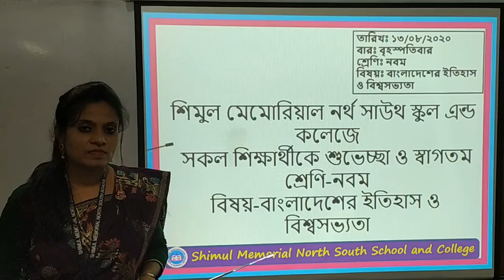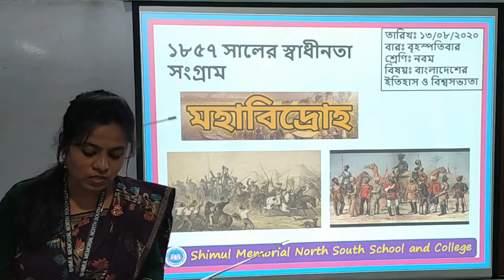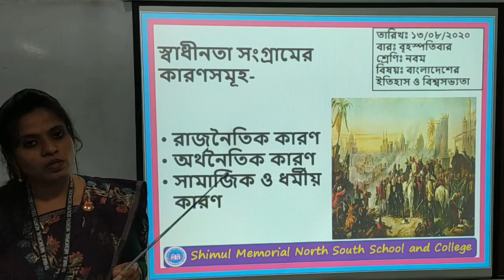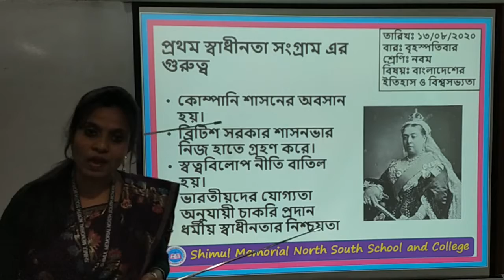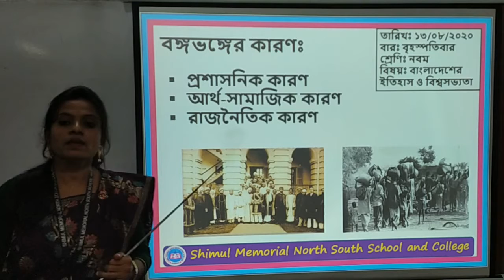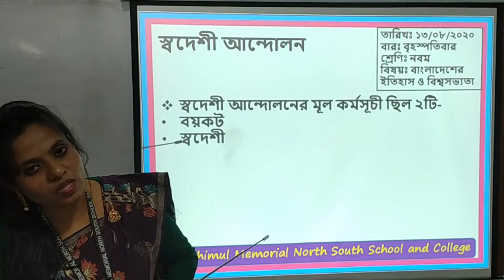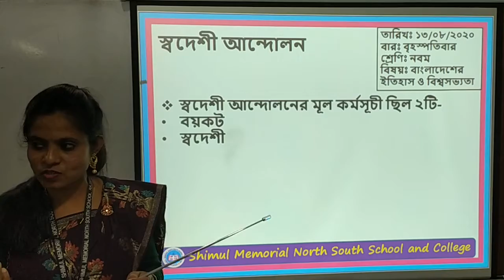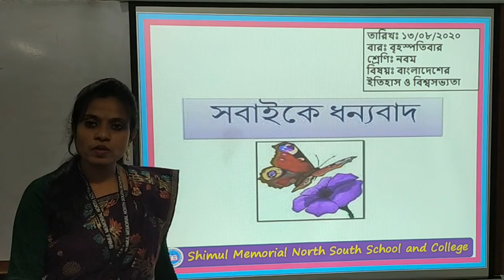Nine- History- Chap- 10~13.08.2020